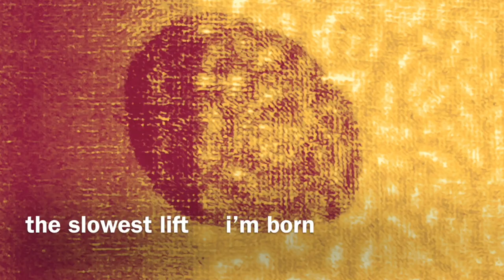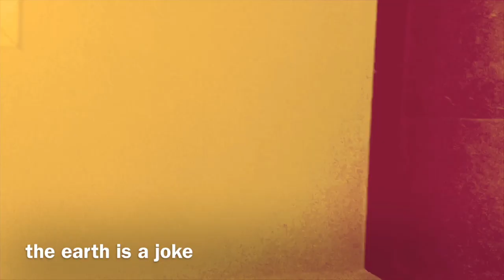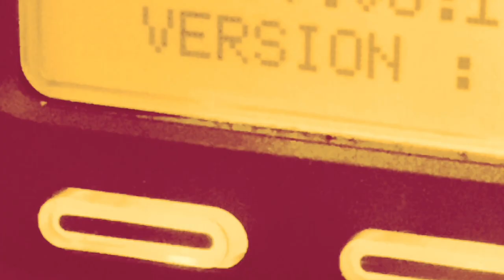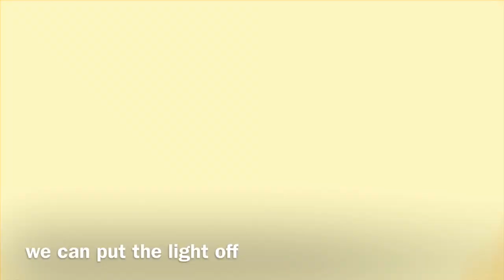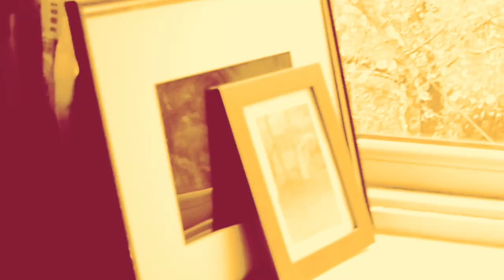The Slowest Lift "I'm Born" on Plutonic Shine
by Julian Bradley